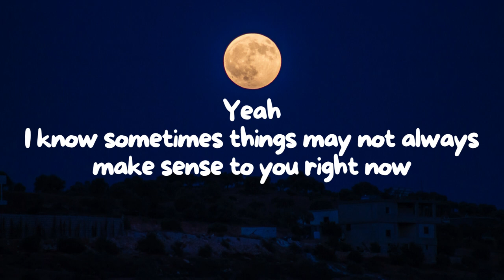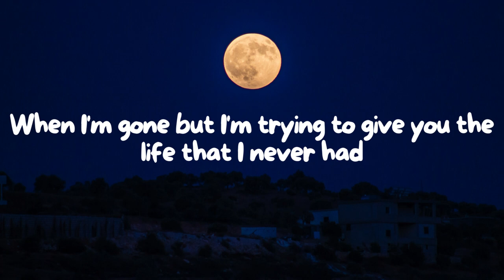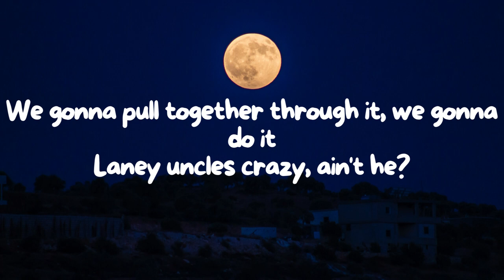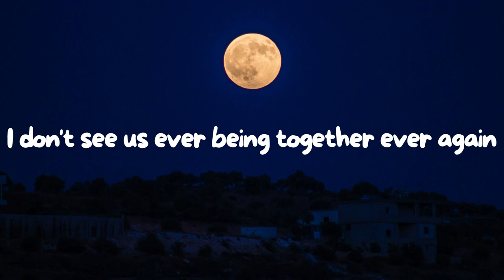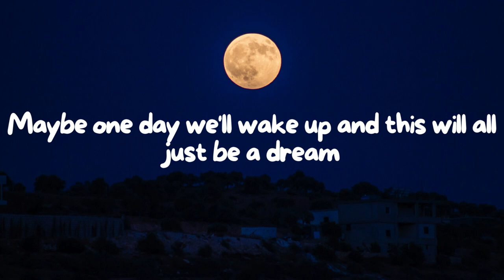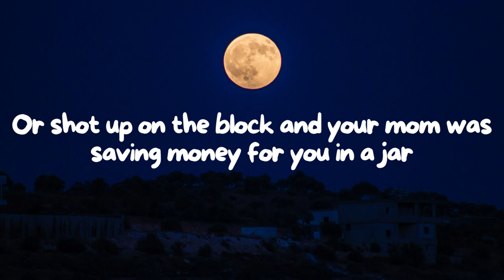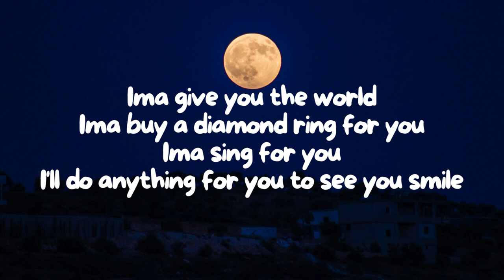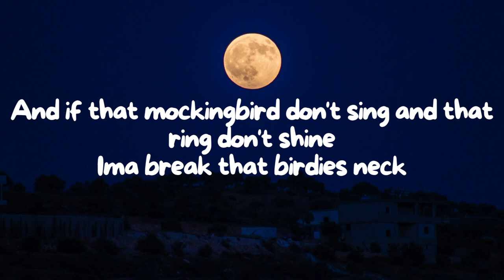Eminem - Mockingbird (Lyrics)